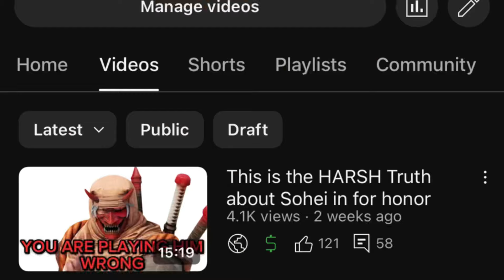For honor Top 3 underrated Heroes that build overall skill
Intro 0:00
Number 1 2:00
Number 2 5:40
Number 3 8:40

Sohei for honor tier list

Xbox -XRyuChiOniX

Ubisoft - TheTrueRawGamin